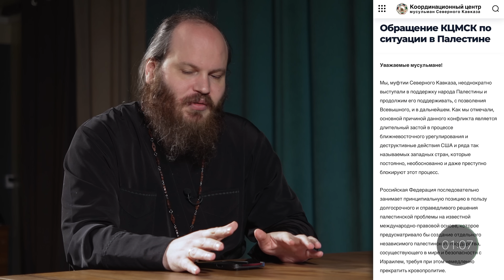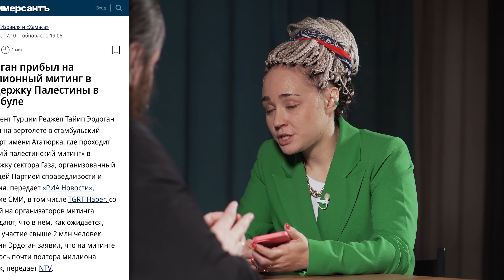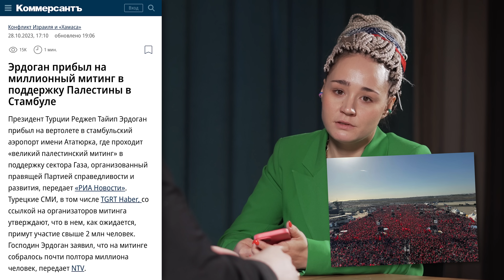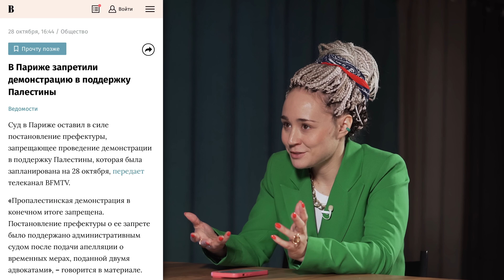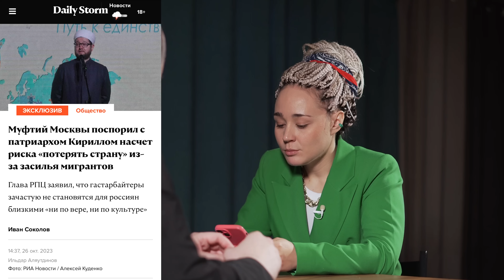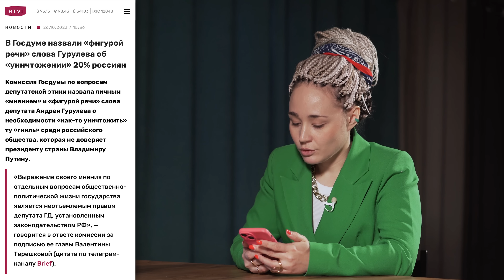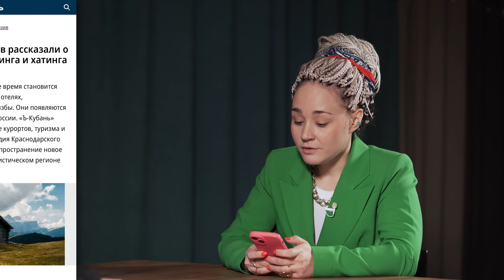БЕСПОРЯДКИ В ДАГЕСТАНЕ/ВОЙНА С ХЭЛЛОУИНОМ/АПОКАЛИПСИС - БЛИЗКО?/ГЕРОЙ ИЗ ЩЁЛКОВО.ПЕСОЧНЫЙ ИНТЕРЕС-35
Реквизиты Михаила из Щёлково мы не выкладываем, так как он был против.

Редакция заметила, что многие неприятные события почему-то происходят в последний год по выходным. Не видим смысла искать в этом смысл, но, раз уж они происходят, мы не можем их не обсудить. Нужно ли говорить, что на этой неделе таких событий было предостаточно? Рассмотрели все, как могли, с христианской точки зрения.

ПесочныйИнтерес – формат про новости и о новостях, но не совсем. Как можно смотреть на то, что происходит в мире, простому христианину? Пробуем разобраться и разбираемся.

Тайм-коды:

00:00 - Введение
00:12 - Беспорядки в Махачкале
06:55 - Митинг в Стамбуле в поддержку Палестины
11:17 - Эпидемия антисемитизма
15:27 - Муфтий за мигрантов
19:40 - Мигранты побили мальчика
23:08 - Борьба с Хэллоуином
25:57 - Маткапитал только молодым
30:07 - Солдат СС в розыске
32:09 - Вердикт по Гурулёву
36:01 - Дедушка из Щёлково
39:31 - Новый дизайн купюры
42:31 - Избинг и хатинг
45:11 - Поздравление с днём народного единства

18+